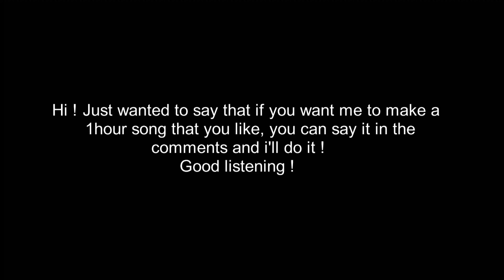Forester - All My Days - 1HOUR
If you want me to make a 1hour video of a song that you like or if you want to put your own music, send me a mail or say it in the comments and I'll do it ! Good listening !